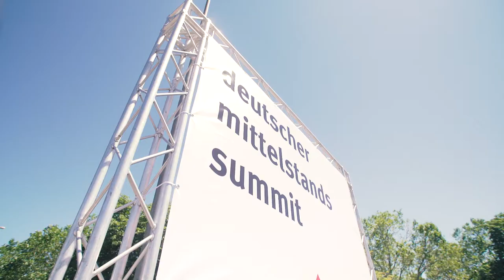TOP 100 Innovator 2019: iTernity GmbH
iTernity gehört zu den TOP 100 Innovationsführern in Deutschland. Der TOP 100 Innovationswettbewerb zeichnet in einem unabhängigen Auswahlverfahren mittelständische Unternehmen für ihr Innovationsmanagement aus. iTernity wurde damit bereits zum dritten Mal für seinen Ansatz und seine innovative Unternehmenskultur ausgezeichnet.